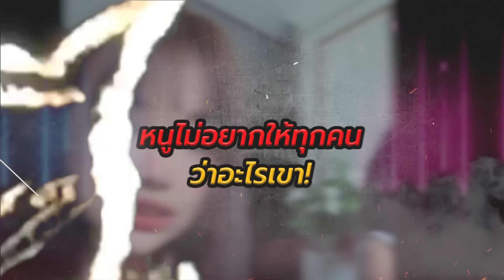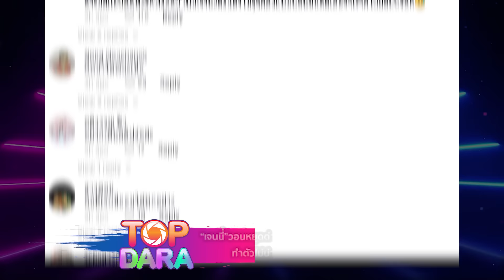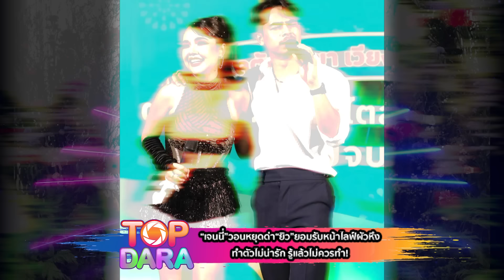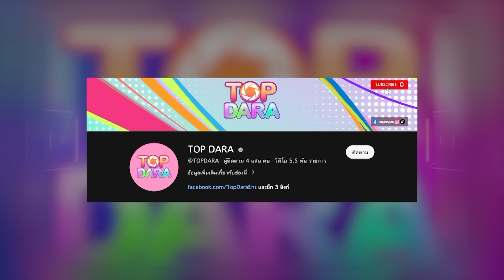หนูรักเขา “เจนนี่”วอนหยุดด่า“ยิว”ยอมรับหน้าไลฟ์ผัวหึง ทำตัวไม่น่ารัก รู้แล้วไม่ควรทำ | TOP DARA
ยังคงต้องตามกันต่อ จากกรณีที่ “ยิว ฉัตรมงคล” สามี “เจนนี่ รัชนก” พูดชม “นุ๊ก ธนดล” กลางไลฟ์สด โดยบอกว่า “นุ๊ก” น่ารักมาก งานนี้ “เจนนี่” จึงหยอกว่า “นุ๊ก” แกหอมแก้มผัวฉันทำไม แกมีอะไรแกก็มาลงที่ฉัน!? ทำเอา “ยิว” โกรธหนักมาก ไม่พูดด้วย ในขณะที่”เจนนี่”ต้องเดินหน้าง้อยกใหญ่ แต่เหมือนไม่ได้ผล งานนี้มีเคลียร์ยาวแน่ๆ